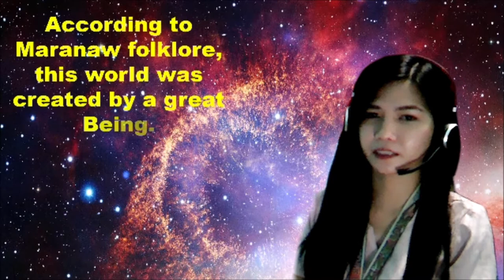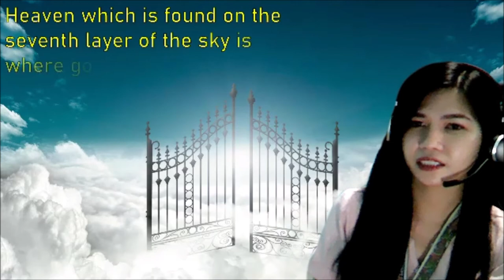The Origin of the World (Maranao)